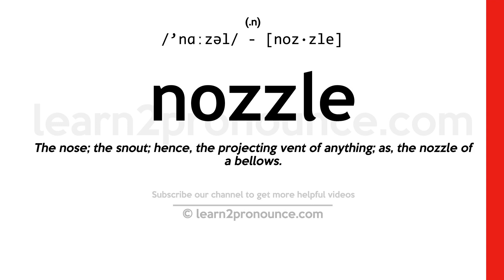Pronunciation of Nozzle | Definition of Nozzle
Nozzle pronunciation | How to pronounce Nozzle in English?
/`nɑːzəl/
Meaning of Nozzle | What is Nozzle?
(1) (n.) The nose; the snout; hence, the projecting vent of anything; as, the nozzle of a bellows. (2) (n.) A short tube, usually tapering, forming the vent of a hose or pipe. (3) (n.)  A short outlet, or inlet, pipe projecting from the end or side of a hollow vessel, as a steam`-engine cylinder or a steam boiler.
What is Nozzle | Nozzle meaning and definition?